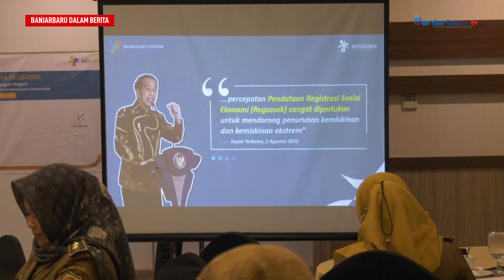Regsosek Tahun 2022 Di Kota Banjarbaru Akan Segera Bergulir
Guna terciptanya masyarakat Kota Banjarbaru menjadi lebih baik dan sejahtera, Badan Pusat Statistik Kota Banjarbaru menggelar rakor dalam rangka Persiapan Pendataan Awal Registrasi Sosial Ekonomi atau REGSOSEK Tahun 2022, di Grand Dafam Q Hotel Banjarbaru.